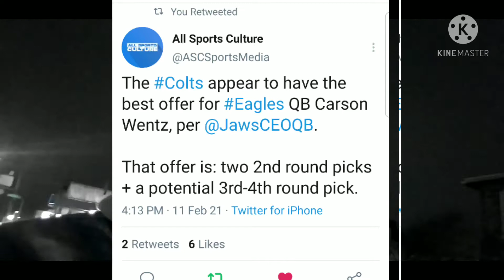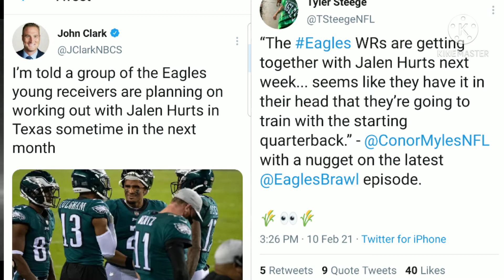Colts/ Wentz Trade Update